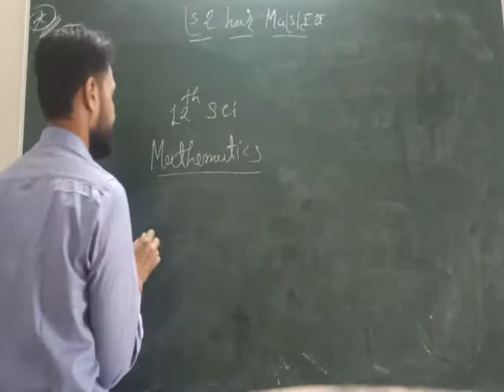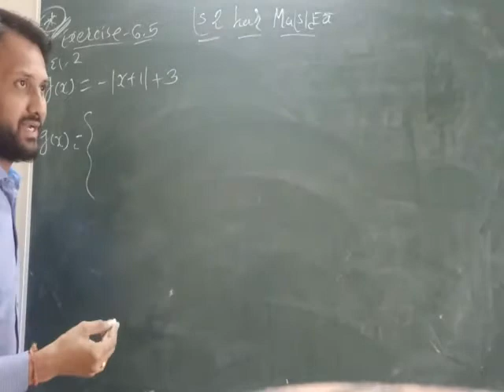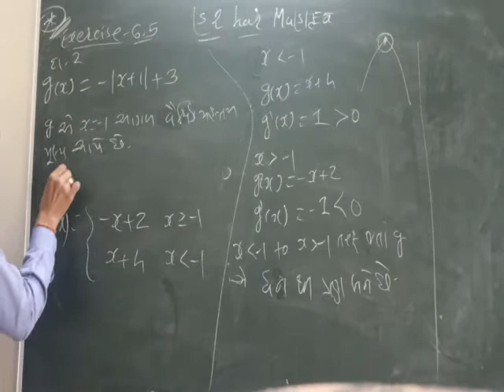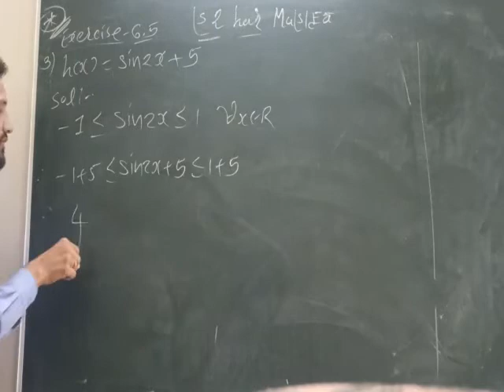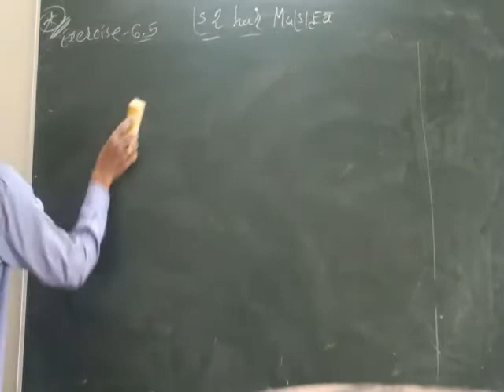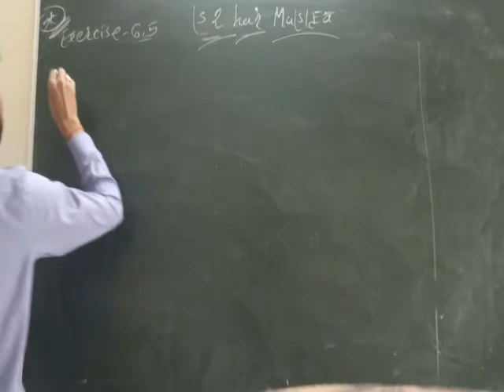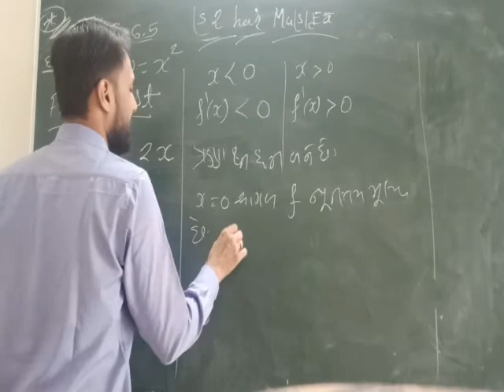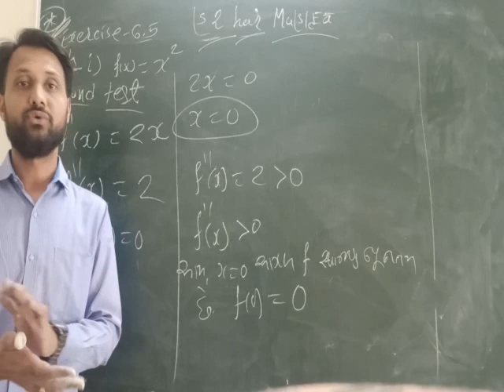L - 4 std - 12th sci Mathematics unit - 6 exercise - 6.5 by Vishal sir